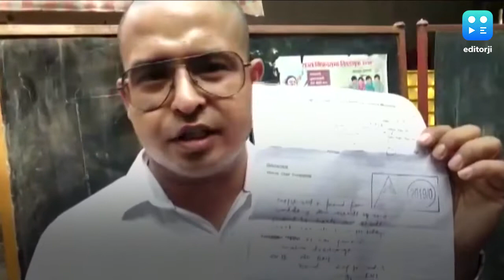FB पर उद्धव के खिलाफ पोस्ट, शिवसैनिकों ने पहले पीटा फिर किया मुंडन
महाराष्ट्र के CM उद्धव ठाकरे के खिलाफ फेसबुक पोस्ट करना एक शख्स को महंगा पड़ गया. शिवसैनिकों ने न सिर्फ उसकी धुनाई कर बल्कि उसके सिर के बाल भी मुंडवा दिए. दरअसल मुंबई में हीरामणि तिवारी नाम के शख्स ने 19 दिसंबर को एक पोस्ट किया था. जिसमें उन्होंने कहा था कि उद्धव ठाकरे का जामिया मिल्लिया इस्लामिया की घटना को जालियावाला बाग से जोड़ना गलत था. हीरामणि के मुताबिक इसी पोस्ट को लेकर 25-30 शिवसैनिकों ने उसे पीटा और सरेआम बाल मुंडवा दिए. पीड़ित के मुताबिक थाने में भी उनपर समझौते का दबाव बनाया गया.